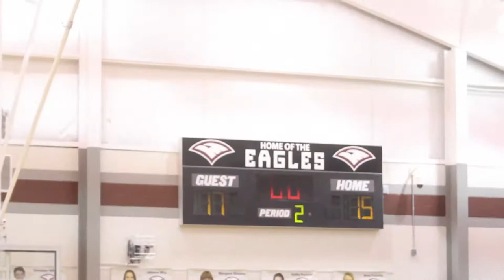2018 Division II A Semifinals Tipton Rosemark Academy @ University School of Jackson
Beat By Chad Blunt
CORDOVA — Those closest to the Tipton-Rosemark Academy Basketball would acknowledged the team underachieved during the regular season.
The Rebels finished 8-6 in the West Region District I behind FACS, ECS, USJ and Sacred Heart. So entering the 2018 Division II-A West Region Tournament this week, TRA had to start on the road if they were going to reach the tournament site at ECS.
The Rebels pulled off a pair of away victories beating the St. George's Gryphons and FACS Crusaders. TRA's reward was a Friday night Semifinal showdown against the USJ Bruins in the ECS Gymnasium.
TRA entered the contest with the simple game plan that helped them reach this point — intense defense. The formula of pressuring the ball with guards Tysen Banks, Andrew Anderson, Carter Weakley, Howard Grey and Patrick Green worked outlasting the Bruins 41-30.
The Rebels advanced to the championship game and have earned a Sub-State game to finally return home.
“First of all, we had to change the culture at Tipton-Rosemark and have these guys buy in,” TRA Head Coach Cedric Anderson said. “Not only buy in but understand every individual's role is. They've got to the point where they accept their role. And then we got the environment changed to where it's defense first opposed to offense. I told them it's playoff time and it's time to do it.”